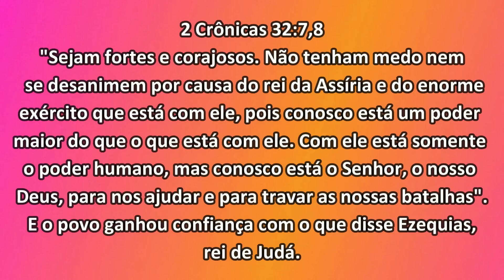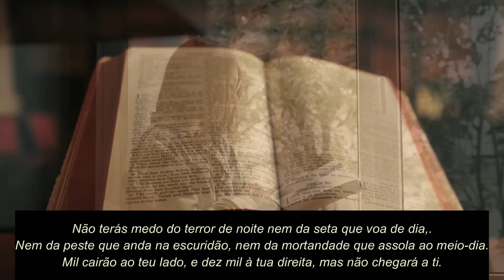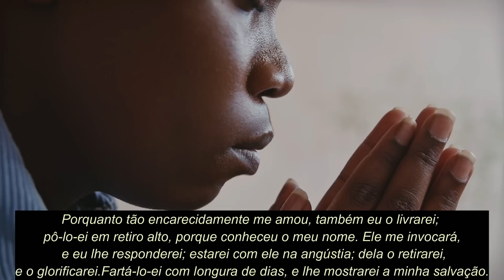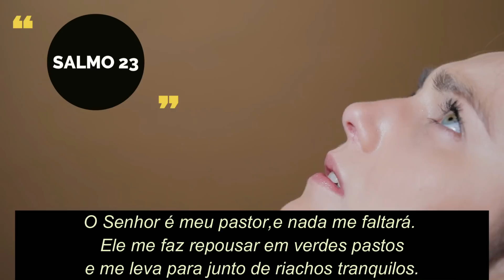O BRAÇO FORTE DE DEUS || DEVOCIONAL DIÁRIO com VINICIUS LEANDRO || SALMO 91 e SALMO 23